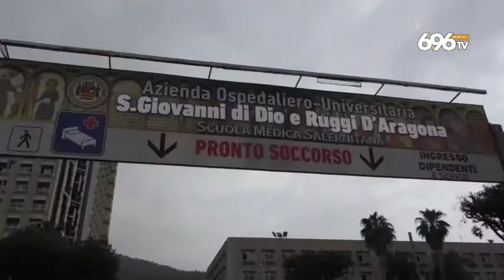Grave neonato ustionato al Ruggi, scatta l'inchiesta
di Sara Botte